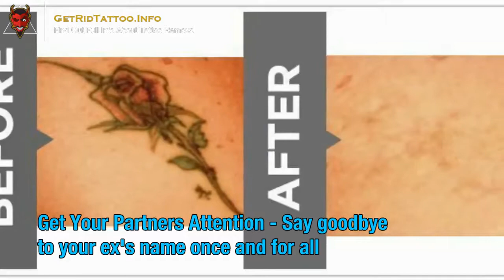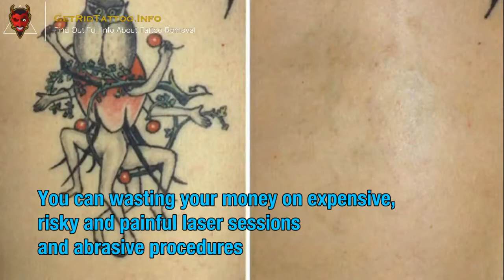Tattoo Removal Equipment – All you need to know about tattoo removing.